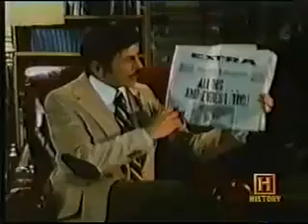4-09A In Search Of... The Abominable Snowman (Part 1 of 2)